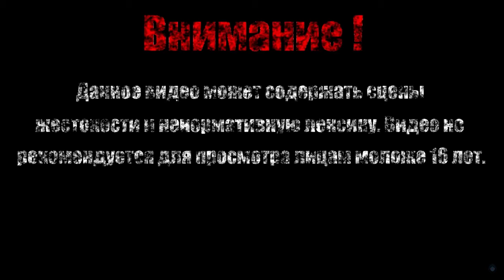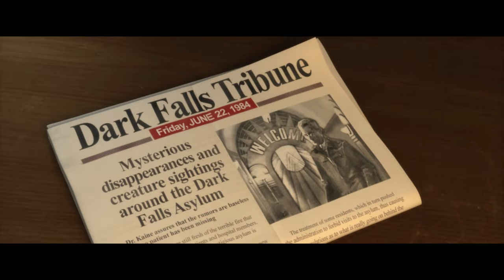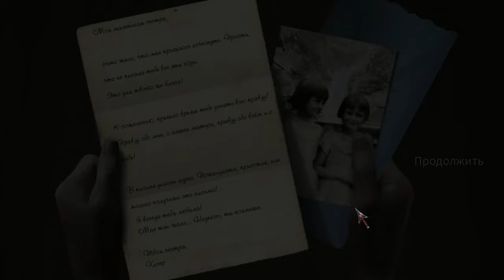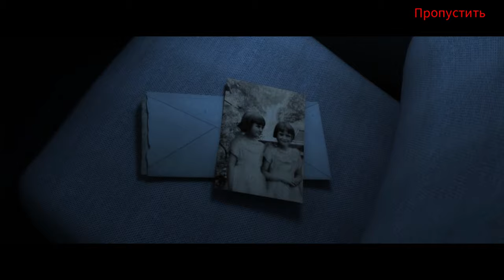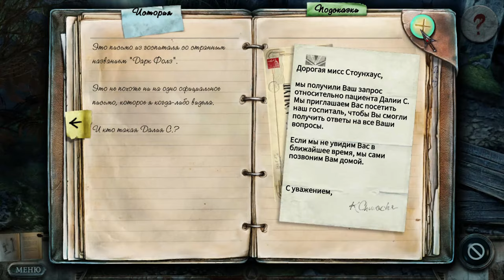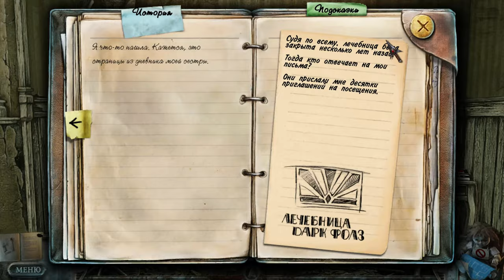ИСТИННЫЙ СТРАХ【True Fear - Forsaken Souls】#1